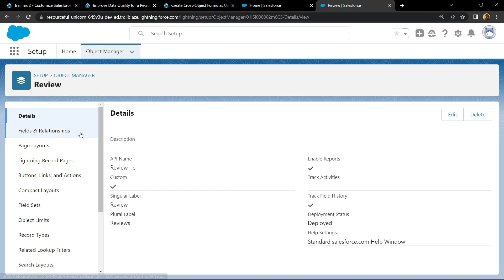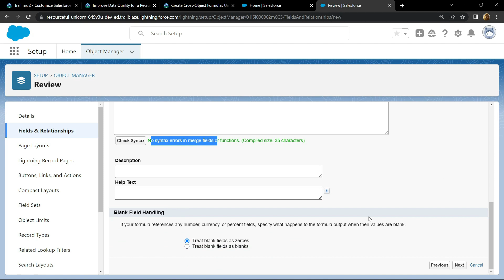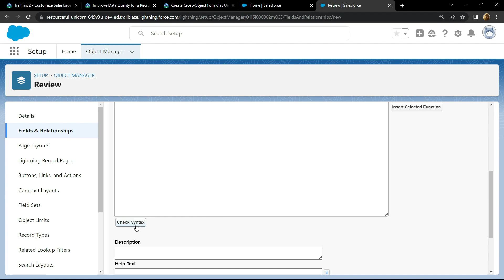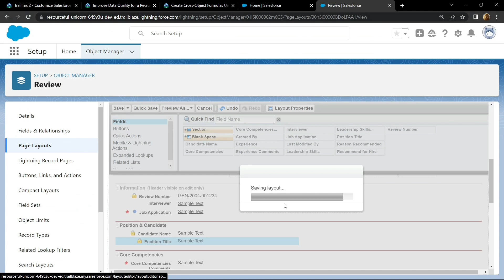Create Cross-Object Formulas || Improve Data Quality for a Recruiting App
Salesforce Trailhead Answers || Guided Solution

Salesforce Trailhead Answers
Salesforce Trailhead
Salesforce
Create Cross-Object Formulas
Improve Data Quality for a Recruiting App